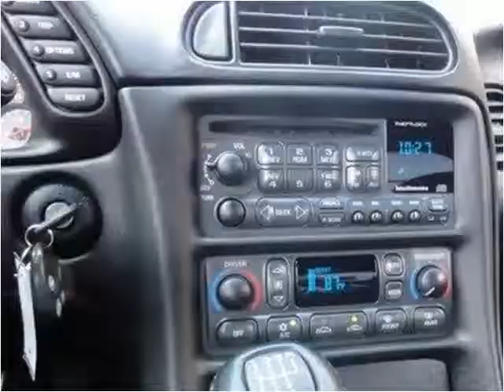2002 Chevrolet Corvette Used Cars Austi TX